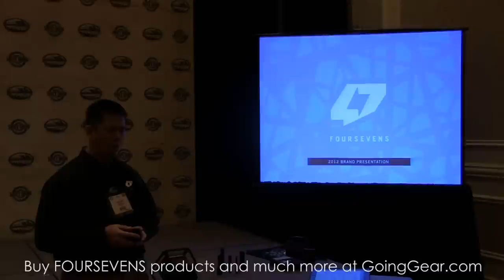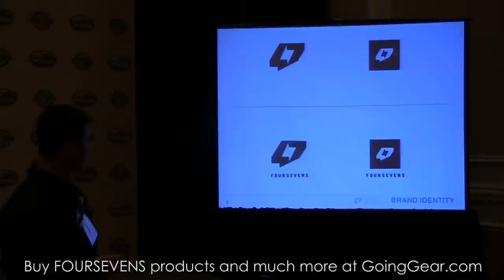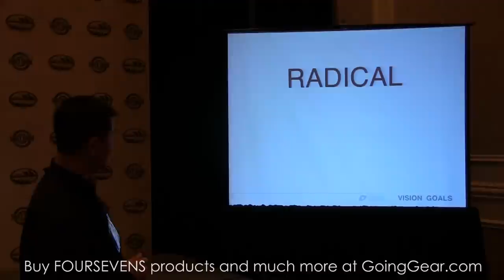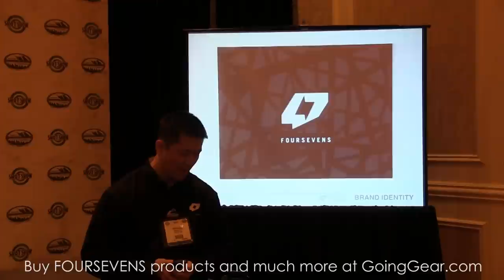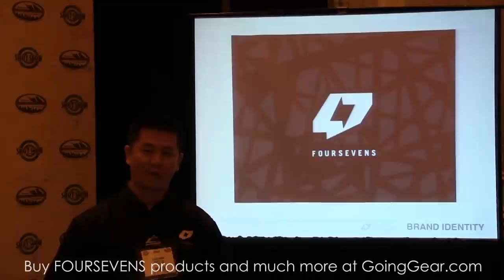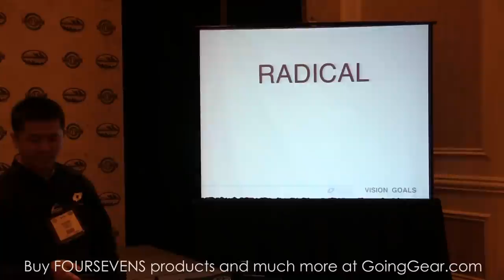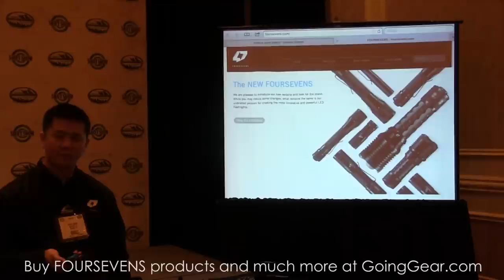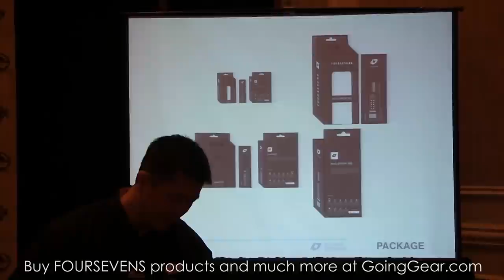FOURSEVENS 4Sevens SHOT Show 2012 Press Conference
David Chow, founder and owner of FOURSEVENS (formerly known as 4Sevens) discusses the past year, upcoming products, new website, new logo, and a lot more at the FOURSEVENS press conference given at SHOT Show 2012.  He shows us the production version of the XM18, a 15,000 portable searchlight that screams quality.  He also shows us the P0, a new, crazy small light in the Preon series that is barely longer than the AAA battery that powers it.  The last product that he shows is the titanium pen that he designed, showing that FOURSEVENS is committed to branching out into other areas.